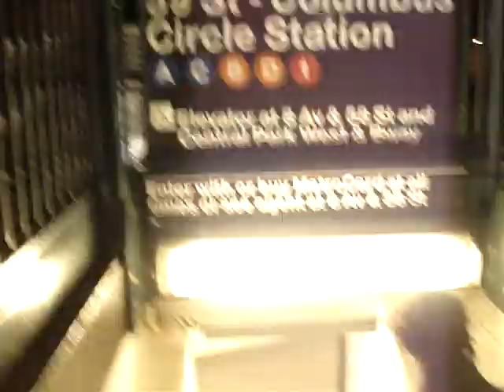New York y sus calles / DannyAdventures / Nov 2011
Walking the streets of New York / 59 St - Columbus Circle Station.
Paseando por las calles de NYC, en pleno invierno...
Noviembre y Diciembre de 2011.

PD: Me estaba CAGANDO de frío hahaha.